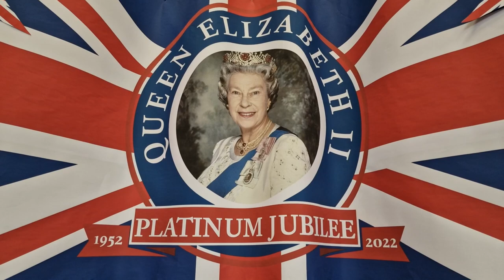The Queen's Platinum Jubilee 2022 | Challney High School for Boys